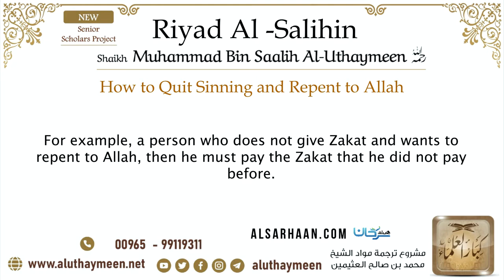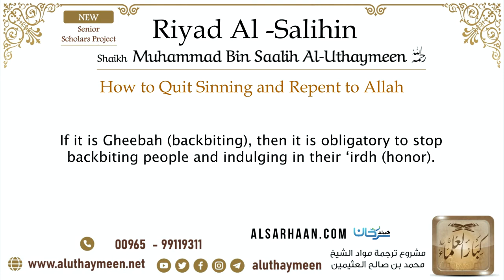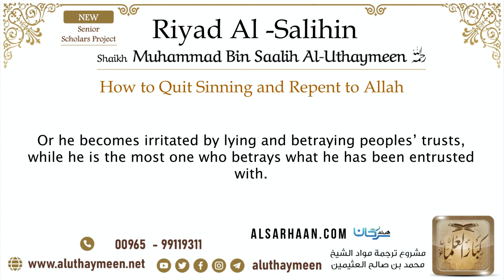61 How to Quit Sinning and Repent to Allah - دروس الإمام ابن عثيمين - اللغة انجليزية